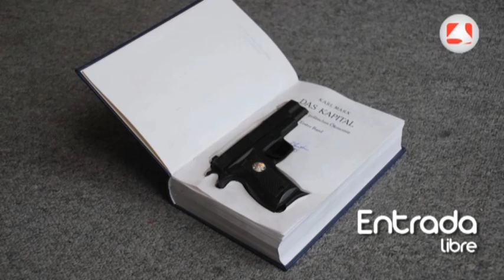El artista Halil Altindere nos acerca a Turquía en el Centro de Arte Dos de Mayo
El artista turco, Halil Altindere, llega al Centro de Arte Dos de Mayo con una exposición que analiza la realidad de su país, subrayando las tensiones que generan binomios como tradición y modernidad o nación e identidad. La muestra, que se podrá ver hasta el 3 de junio, reúne más de una veintena de obras entre vídeos, fotografías, pinturas y esculturas.